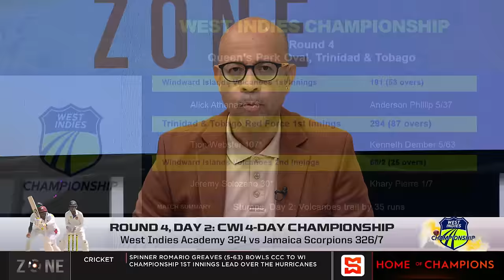Round 4, Day 2: CWI 4-day Championship: West Indies Academy 324 vs Jamaica Scorpions 326/7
The Zone review Day 2, Round 4 of the CWI 4-day Championship.